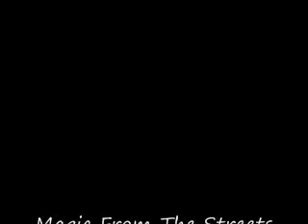Magic From the Streets (sorry 4 the bad quality in advance)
i made this video in July but never posted it

its basically a boy that sux at magic